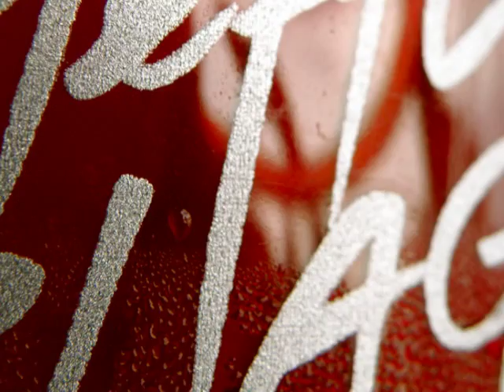corsica ajaccio lieux